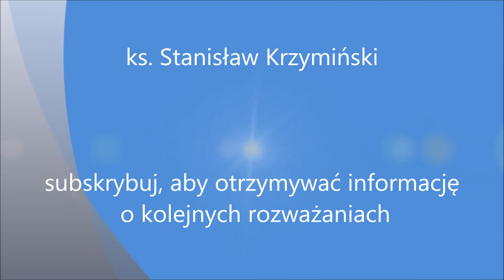"11" ks. Stanisław Krzymiński - 30.03.2017 - rozważanie Słowa Bożego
Komentarz do fragmentu Pisma Św. - Księga Wyjścia 32, 7-8 "Pan rzekł wówczas do Mojżesza: Zstąp na dół, bo sprzeniewierzył się lud twój, który wyprowadziłeś z ziemi egipskiej..."